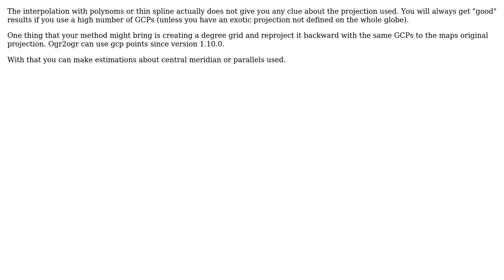GIS: What are the set of projections that can be accurately georeferenced using polynomial 2?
With thanks & praise to God, and with thanks to the many people who have made this project possible! | Content (except music & images) licensed under CC BY-SA | Music | Images & others | With thanks to user nmtoken user AndreJ user Ahmed Fasih and the Stack Exchange Network Trademarks are property of their respective owners. You are responsible for your own actions.